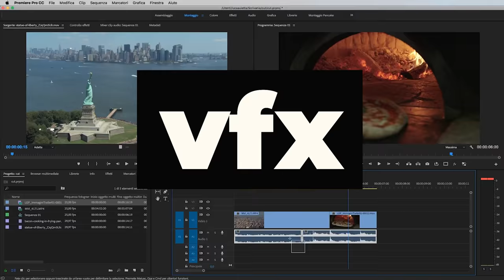Fotografia davvero retrò con Yashica Y35